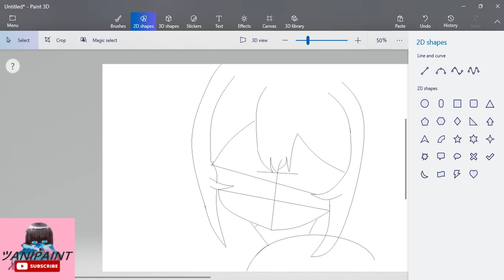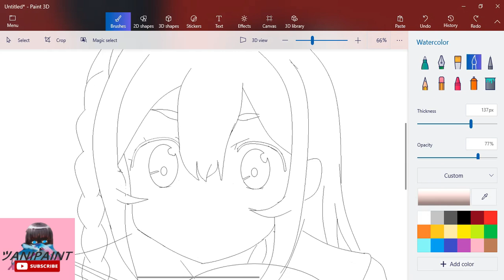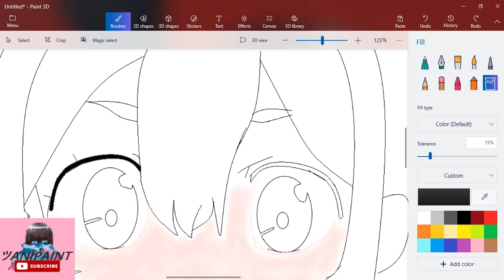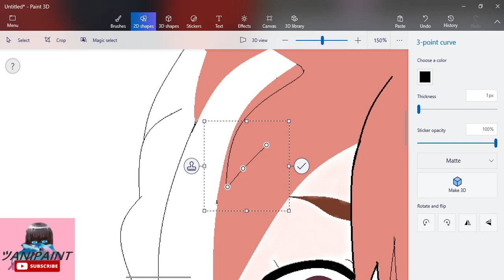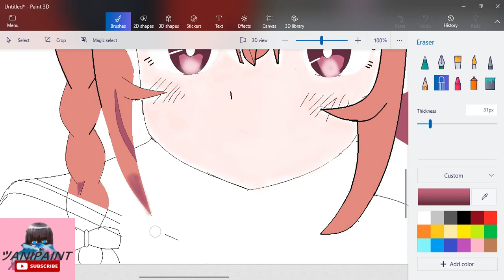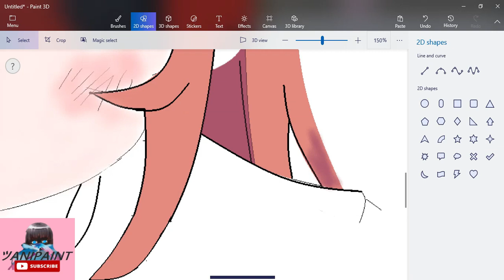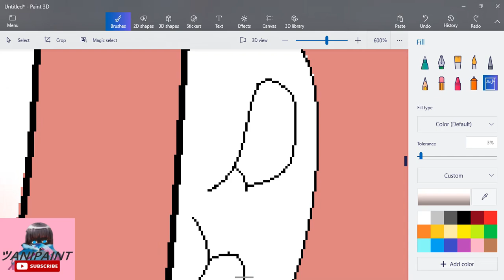Speed paint Sumi Using a Mouse Paint 3D